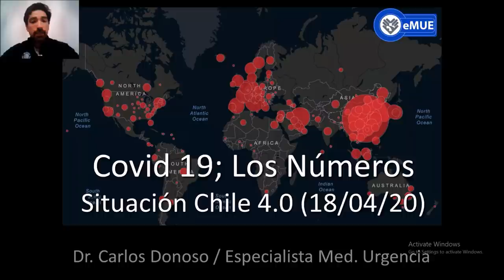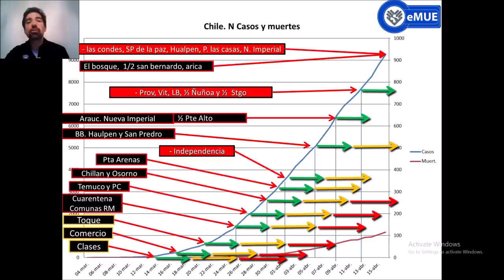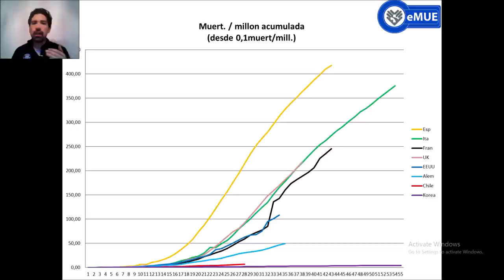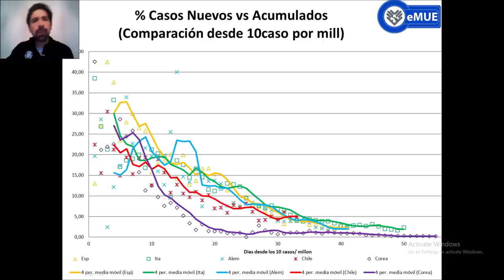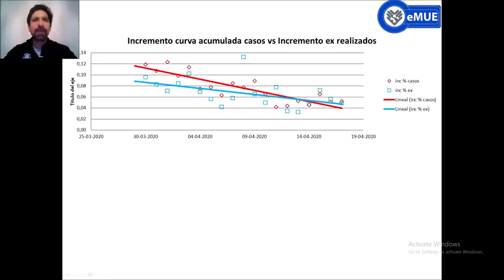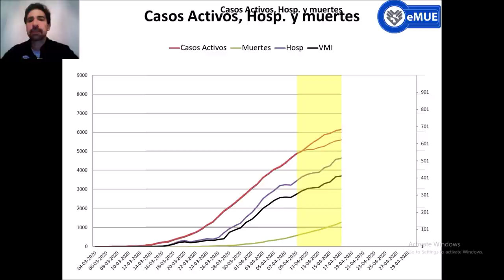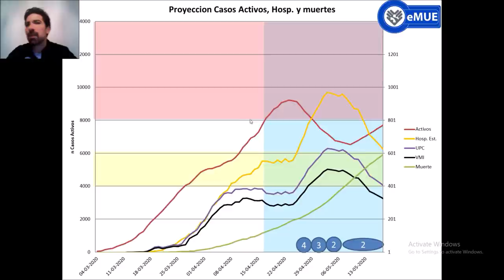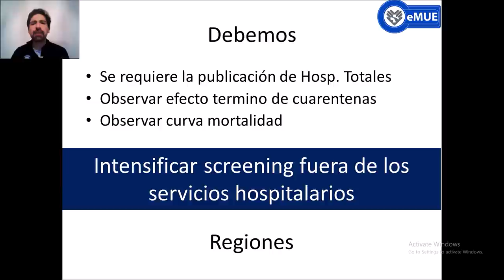COVID 19, Situacion Chile 4.0. 18 de Abril.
4ta actualización situación chile, pandemia covid 19.
Análisis comparativo, como vamos en la curva de contagio, hospitalizaciones, curva de fallecidos, exámenes por habitantes, tasa de positividad y mucho más en este exhaustivo análisis.
Cuales son los peligros y las proyecciones para los próximos dias.